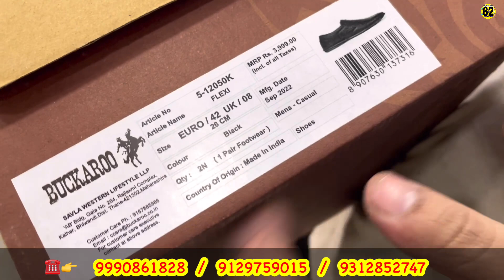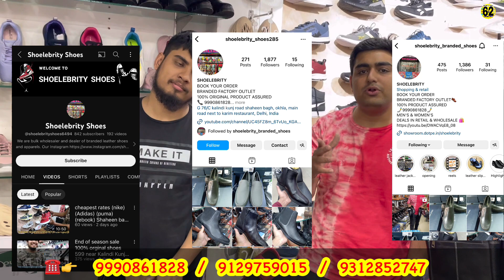Export Surplus Leather Shoes SALE | EID SPEICAL SALE | Genuine Leather Shoes | Cheapest Price Boots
Shop Information
Shoelebrity Shoes G 76 upper ground floor shop next to karim's restaurant main market shaheen bagh, sarita vihar road.
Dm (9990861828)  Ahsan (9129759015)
Nearest Metro Station--Kalindi Kunj metro,jasola vihar shaheen bagh
7 days open, Online orders accepted,
Deals in wholesale and retail
Deals in branded leather shoes